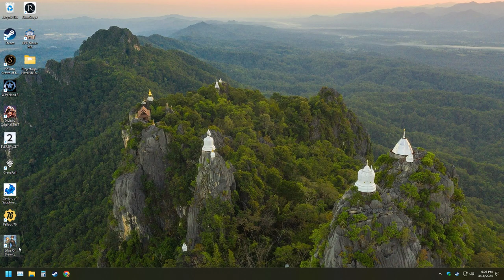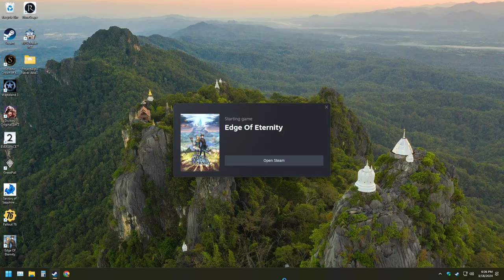LonewolfLegendOfficial's Epic Adventure in Edge Of Eternity